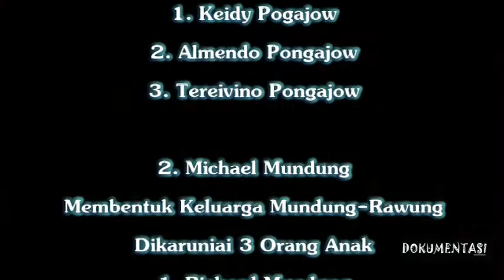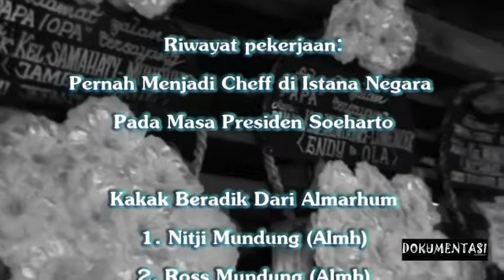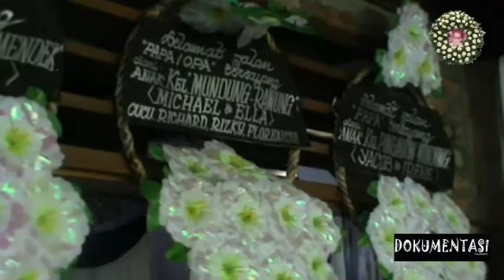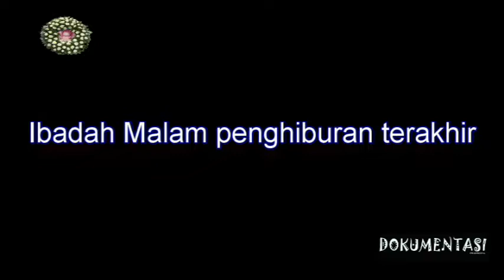Dokumentasi RIP Opa Junus Alo Mundung